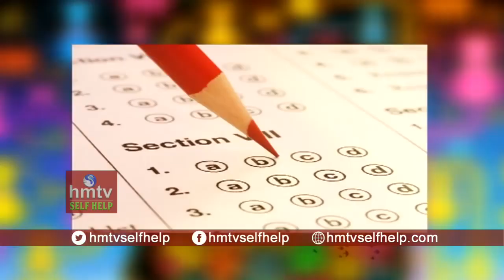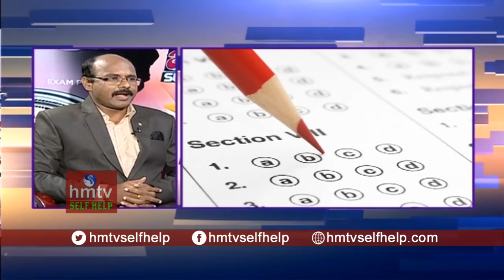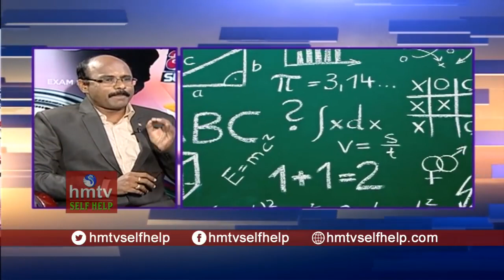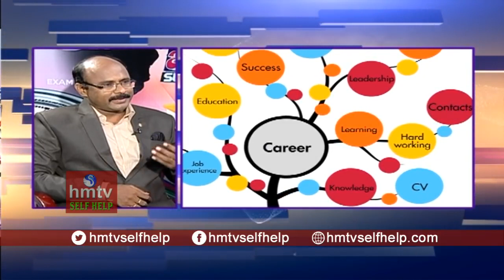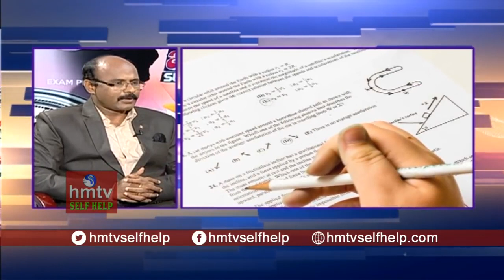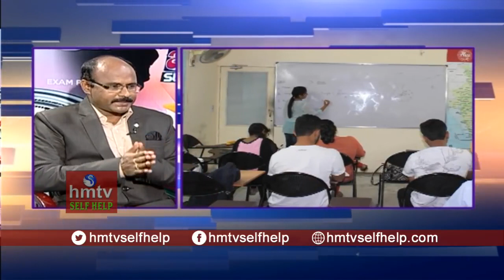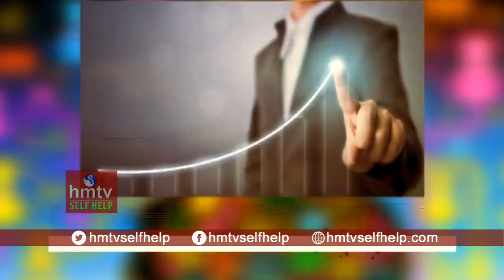How to Prepare for Competitive Exams పోటీ పరీక్షలు రాసే వారికి చక్కని సమాచారం!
How to Prepare for Competitive Exams || SSC CGL, BANK PO, IBPS, Railway, CPO, UPSC || By Sreenivasulu Reddy Sir Everest Coaching Point Director, Everest Coaching Point. # SSC-CGL, SSC CGL